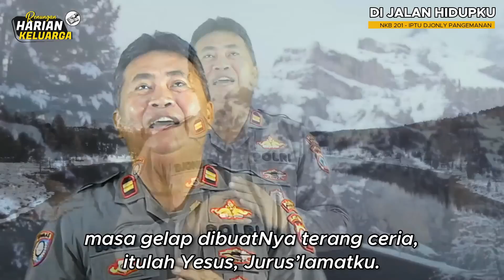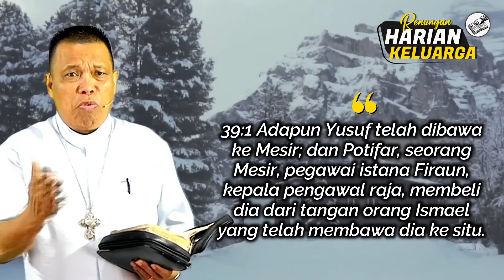RHK 08 Mei 2023 | “Yusuf Disertai dan Diberkati Tuhan” | Kejadian 39:1-4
Renungan Harian Keluarga (RHK) 08 Mei 2023
Pembacaan Alkitab: Kejadian 39:1-4
Tema: "Yusuf Disertai dan Diberkati Tuhan"

Song: NKB 201 “Di Jalan Hidupku”

Selamat beribadah..